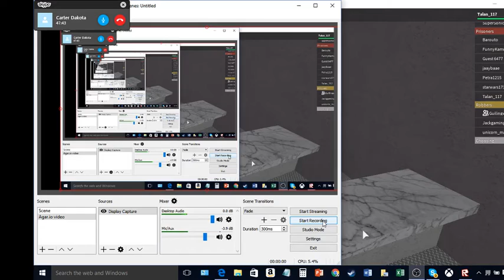How to find the guitar in Redwood Prision Roblox!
There are three location that your map might have the guitar in.